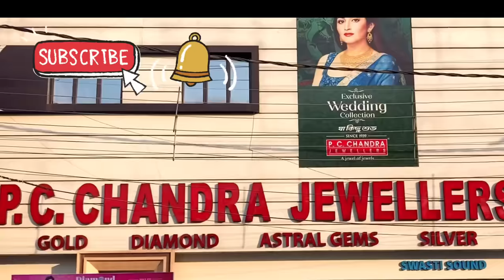PC CHANDRA gold kankan bangle under 20 gram / 1 lakh gold bangles chur design | gold bangle 15 gram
Hello ,today we come up with poila boisakh 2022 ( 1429 ) special light weight gold kankon bangle chur sakha pola collection under 25 gram with weight n price from P C CHANDRA JEWELLERS kancnrapara branch . Gold bangle 10 gram l 5 gram gold sakha pola dhano | 1 gram pola badhano | gold kankan design 2022.

PC CHANDRA JEWELLERS ( kanchrapara branch )
84 , lenin sarani East , workshop road
Kanchrapara , 24 pgs ( N ) : 743145
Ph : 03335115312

Poila baisakh offer :
₹200 off per gram on 22carat gold jewellery